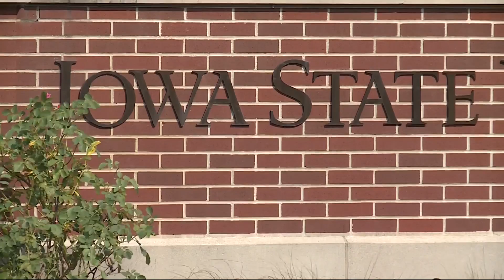Community reacts to deadly Ames church shooting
Students from Iowa State University share their thoughts following the Ames church shooting that resulted in the deaths of two of their fellow students.